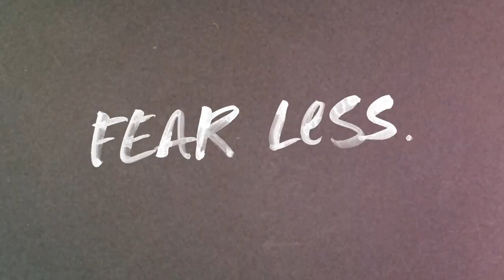‘Fear Less, Do More’ - Episode 6 - William McClelland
Join your host ⁠⁠Gill Hunter⁠⁠, who will be talking to William McClelland, an entrepreneur and inventor of ‘Crable’ - a company who design and supply charging shelves for commercial premises.

In today’s episode we will be discussing:

- How William came up with the name ‘Crable’
- The reasons behind the invention and the everyday problems that it was created to solve
- William’s story of transitioning from working in Hospitality to becoming a successful inventor
- Why data protection is so important and at the heart of Crable
- His experience with launching a brand new product and marketing it
- The most unusual enquiry that he has received since creating Crable

About your host,⁠ ⁠Gill Hunter⁠⁠⁠⁠
As an Owner and the Managing Partner of commercial law firm, Square One Law, Gill leads a team of highly talented people committed to delivering top quality service in a way that suits clients’ needs, not their own.
Gill believes that people are the firm’s key asset and is committed to creating a culture that is supportive, inclusive, and fun. In her view, there is nothing better than seeing talent within the business grow and thrive. Gill is a tech and commercial lawyer by trade, with a specialism in IP and IT law and over 25 years’ experience working in commercial law firms. Previously, she has been involved in a non-executive capacity in a variety of creative, cultural and tech organisations.
If you like this podcast leave us a review and tell all of your friends! It helps more people find our content and hear our guest's stories.